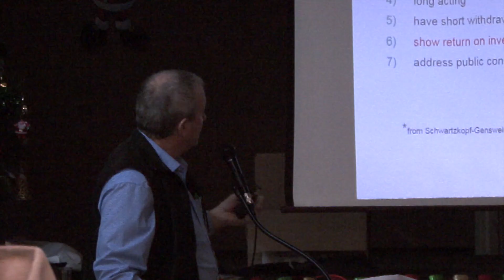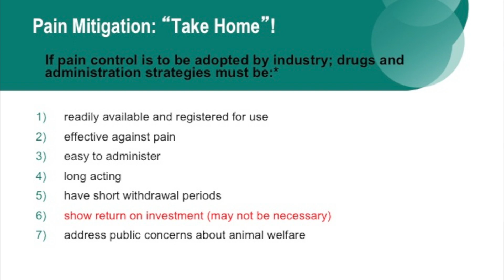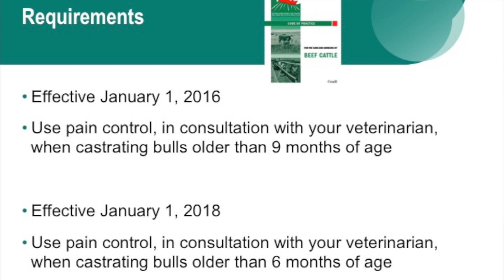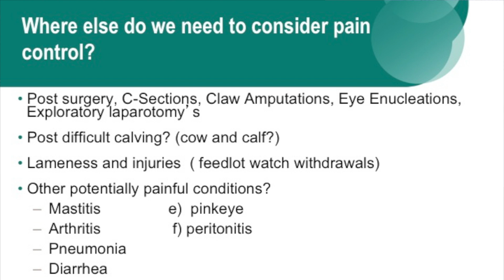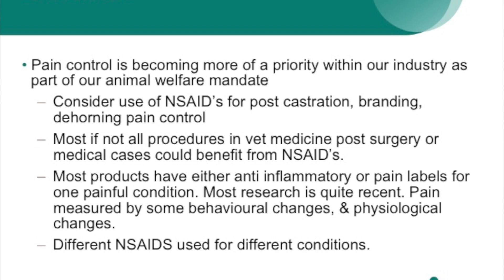Does Pain Management in Cattle Pay Dividends?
Dr. Roy Lewis with Merck Animal Health talks about cattle pain management at the 2017 Cattlemen’s event hosted by Clearwater County’s Agriculture and Community Services.